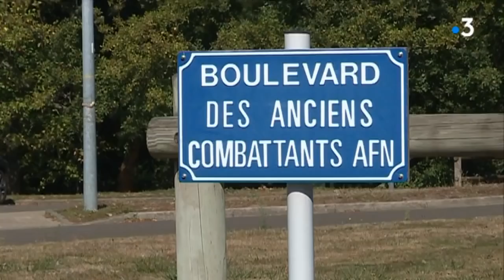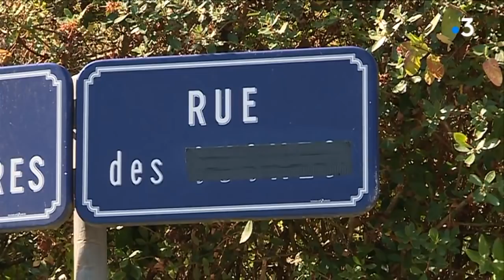Vendée : aux Sables d'Olonne, certaines rues sont rebaptisées